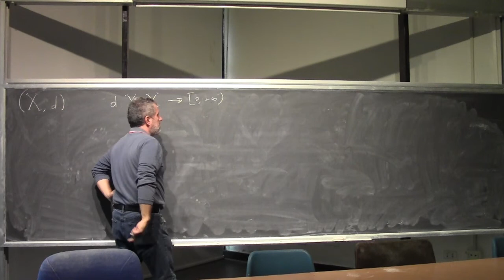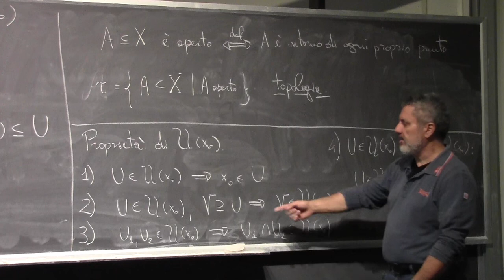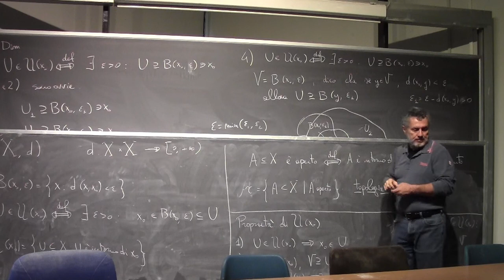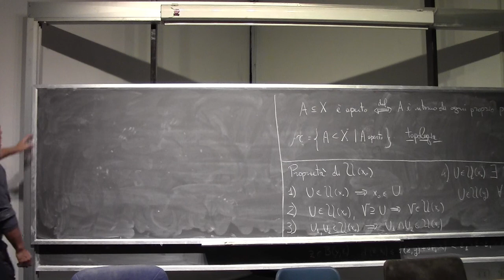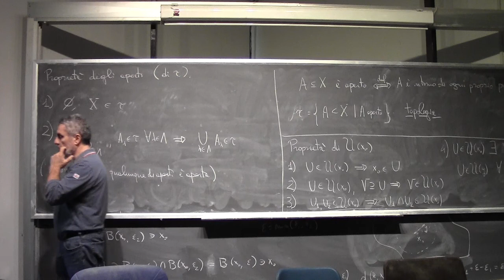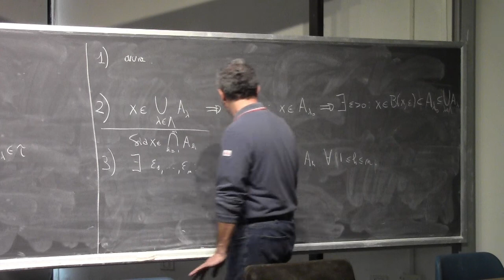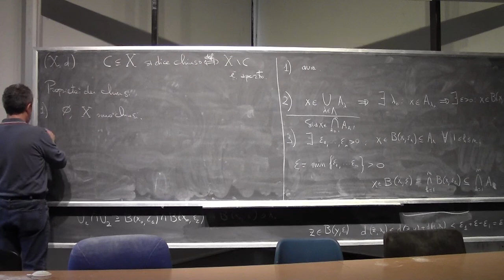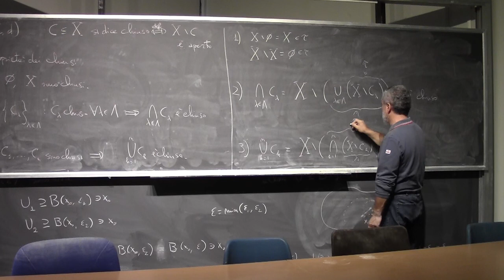Analisi Matematica I Lezione 15a